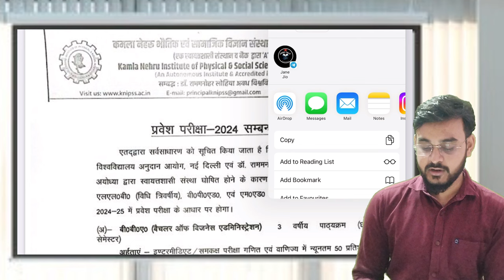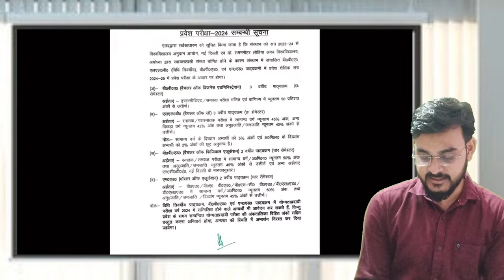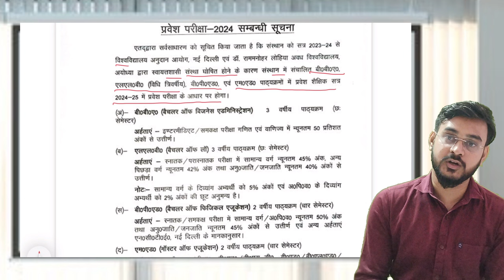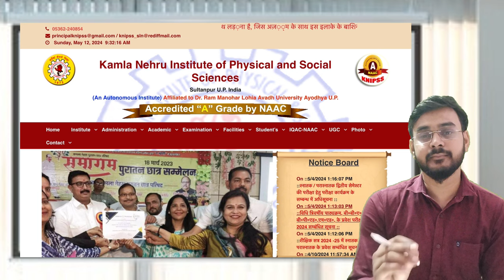KNI SULTANPUR Admission 2024 MEd LLb BPEd BBA . बदल गई प्रवेश प्रक्रिया // KNIT SULTANPUR // KNIPSS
collage